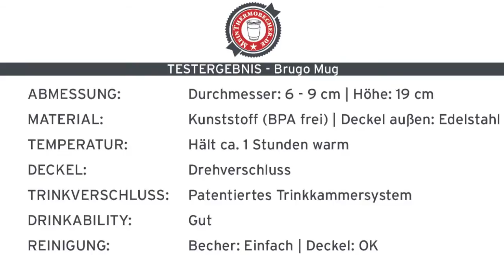Brugo Mug 2.0 - Eat-drink-go.de Thermobecher Test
Produkt- und Testvideo von Heute im Test: Brugo Mug 2.0. Alle Details zu dem Becher findet ihr in unserem Shop